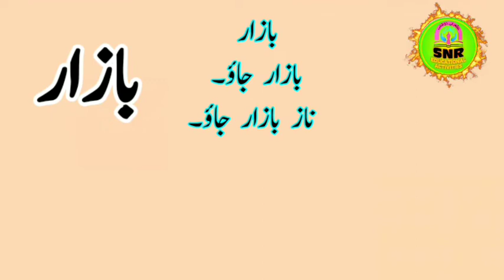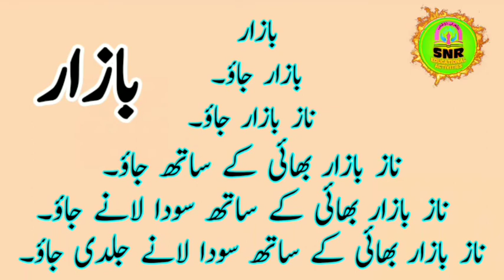لفظی اہرام/عنوان* بازار/پڑھو اور لکھو